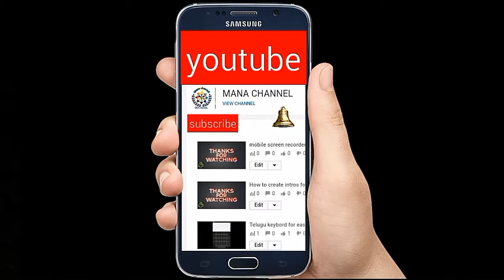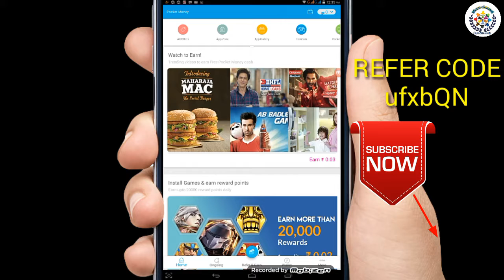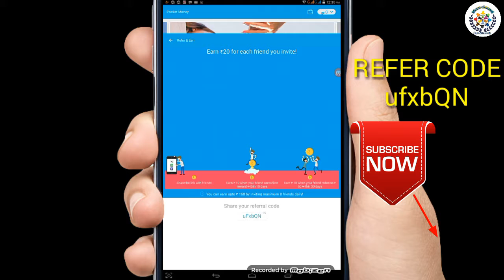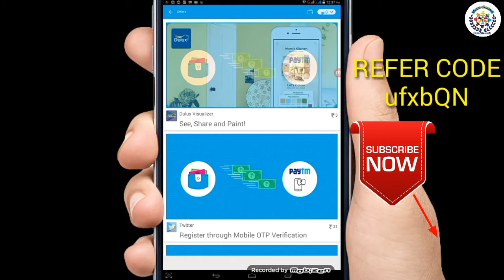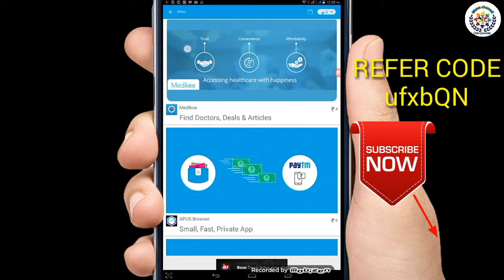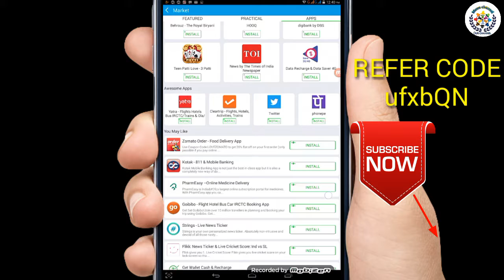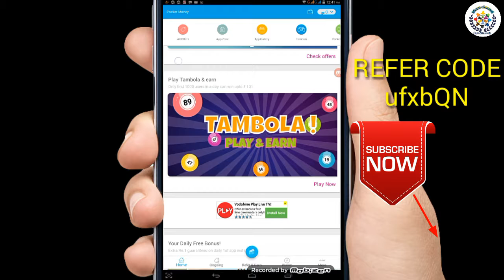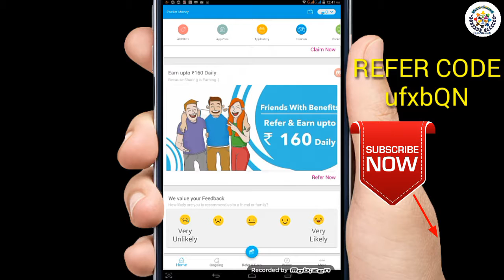How to earn pocket money easily | money earning best app in telugu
REFERAL CODE :    ufxbQN

Mana channel,Manachannel735